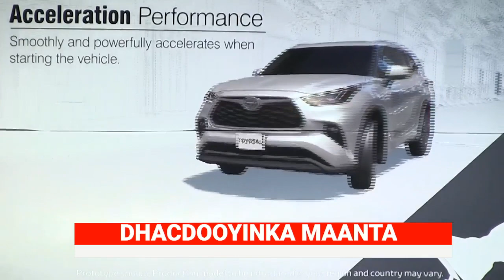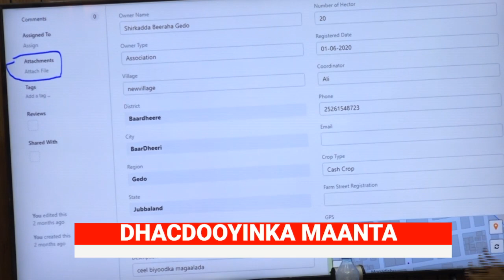BARNAAMIJKA DHACDOOYINKA MAANTA BY FRANCE 19 08 2020